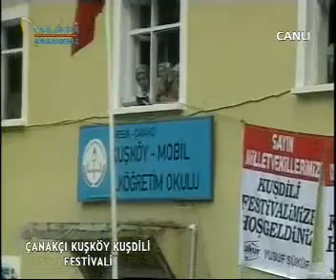08 07 2012 Kuşköy Kuşdili Festivali Çanakçı GİRESUN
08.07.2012 Kuşköy Kuşdili Festivali - Çanakçı - GİRESUN